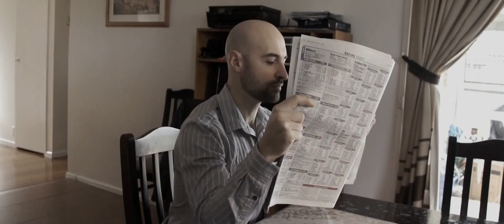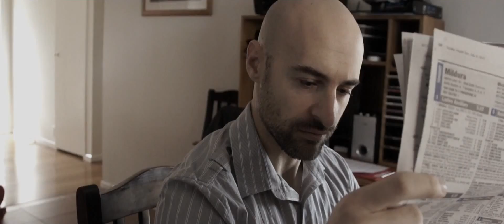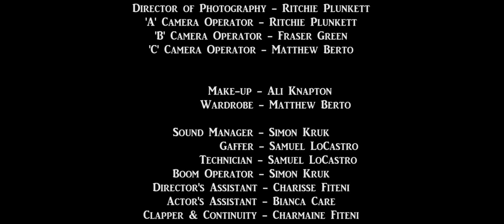GRACELAND - [Short Film]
Written and Directed by Matthew Berto.
Starring David Swinoga & Zak Tavrou.

How far can you be pushed before you push back?
One day a young boy meets a homeless Clown and discovers that the world isn't all that it seems and that not all men are created equal. Coming from the other side of the tracks, his world and its morals are shaken as he is thrown in the middle of a silent war.
When there is nothing left to lose, it's time to push back.

Produced by Young & Unlucky Productions.

Matthewberto.com